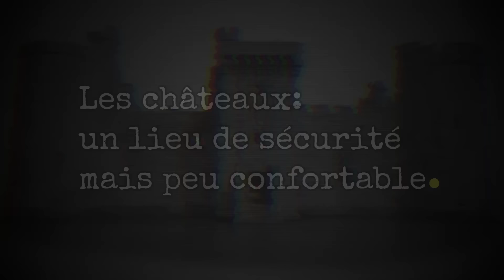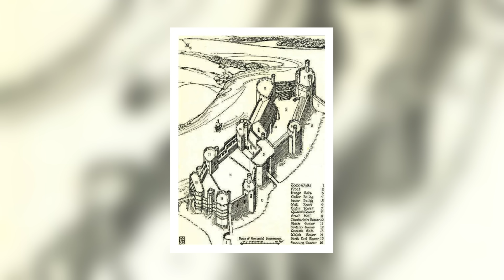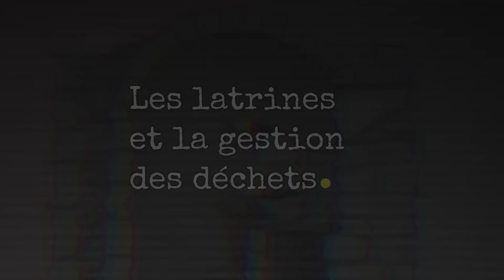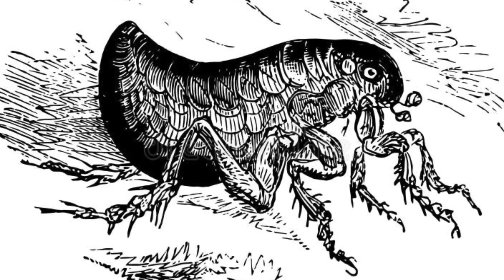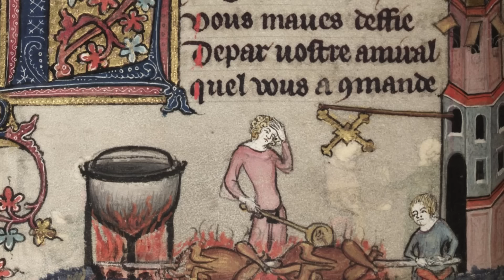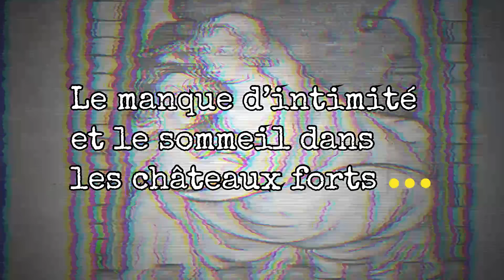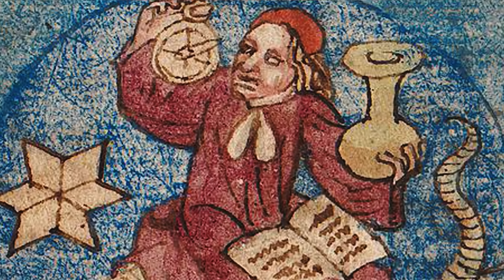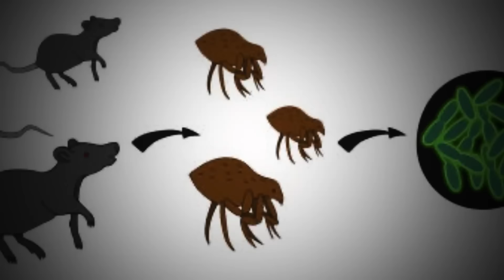La vie désagréable dans un château au Moyen Âge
Souvent associés à des images de nobles chevaliers, de belles dames et de grandes fêtes, les châteaux forts du Moyen Age sont au cœur d'un mythe romantique persistant.
Souvent idéalisée dans les récits modernes, la vie dans ces imposantes forteresses était à la fois fascinante et désagréable, bien loin des images de conte de fées que l’on s’imagine parfois. Pendant près de dix siècles, l’Europe médiévale a connu des bouleversements majeurs, des guerres et des progrès technologiques, et les châteaux forts en étaient le centre névralgique. Si ces édifices offraient protection et symbolisaient le pouvoir, la vie à l'intérieur n'était pas toujours synonyme de confort : l'humidité, le froid, et les conditions sanitaires souvent précaires se mêlaient à l'animation des banquets, des réceptions et des innovations militaires. Dans cette vidéo, nous allons nuancer ces différents aspects et vous plonger dans le quotidien de ces lieux du Moyen Age à la fois fascinants et désagréables.
Bon visionnage !

Les châteaux: un lieu de sécurité mais peu confortable

L'architecture défensive des châteaux forts, développée tout au long du Moyen Âge, illustre parfaitement la priorité donnée à la sécurité au détriment du confort. Conçus pour résister aux attaques, ces édifices imposants étaient des bastions de pouvoir destinés à protéger leurs occupants des invasions ennemies, des révoltes internes et des troubles extérieurs. Cependant, cette mission défensive imposait des contraintes architecturales qui rendaient la vie quotidienne dans ces forteresses difficile pour ceux qui y résidaient. Toutefois, il est important de nuancer cette vision, car le Moyen Âge a duré près de mille ans, et les conditions de vie dans les châteaux ont évolué avec le temps.

Les premiers châteaux forts, souvent construits entre le 9e et le 12e siècle, étaient avant tout des fortifications militaires. Leur architecture, robuste et austère, avait pour but principal de protéger les occupants des menaces extérieures. La structure d’un château typique se composait d’un donjon central, entouré de remparts épais, souvent agrémentés de tours permettant une vue panoramique sur les alentours. Le donjon, le cœur défensif du château, servait de dernier refuge en cas d’attaque. Bâti sur des hauteurs ou des emplacements stratégiques, comme des collines ou des rivières, il permettait de surveiller et de contrôler les voies de passage.

Les murs des châteaux étaient extrêmement épais, souvent en pierre, pour résister aux assauts des béliers, catapultes et autres engins de siège. Cette épaisseur contribuait à la solidité de la structure, mais elle rendait également les pièces intérieures sombres et froides. En effet, pour minimiser les points faibles dans la construction, les fenêtres étaient rares et de petite taille. Cela permettait de limiter les ouvertures par lesquelles des assaillants pouvaient s’infiltrer ou tirer des projectiles. En conséquence, les intérieurs des châteaux étaient souvent mal éclairés, la lumière naturelle pénétrant difficilement dans les salles principales.

La conception défensive des châteaux forts avait un impact direct sur le confort des habitants. Les pièces, bien qu'immenses dans certains cas, étaient froides et humides, car elles étaient difficilement chauffées. Les cheminées, qui apportaient un minimum de chaleur, ne se généralisèrent que plus tard au cours du Moyen Âge. Avant cela, le chauffage se faisait souvent à l'aide de braseros rudimentaires, laissant les grandes salles glaciales en hiver et enfumées.

L’humidité était également un problème récurrent, surtout dans les châteaux construits en pierres sur des sols peu perméables. Les murs épais gardaient la fraîcheur, mais absorbaient également l'humidité, rendant les pièces inconfortables pour les résidents. Les sols, souvent en terre battue dans les premiers temps, ne faisaient qu’ajouter au manque de confort.

CHAPITRES:

00:00 documentaire éducatif
01:03 Les châteaux: un lieu de sécurité mais peu confortable
05:00 Le froid et l'humidité dans les châteaux médiévaux
09:42 L'hygiène corporelle dans les châteaux médiévaux
14:00 Les latrines et la gestion des déchets
18:46 Les infestations d’insectes et de rongeurs
22:40 L’alimentation et les problèmes de conservation des aliments
27:02 Le manque d’intimité et le sommeil dans les châteaux forts
29:16 Les maladies du Moyen Âge et le manque de soins médicaux

SOURCES :

Malcom Hislop
Comprendre les châteaux forts Décoder l'architecture des forteresses médiévales

Jean Verdon
La vie quotidienne au Moyen Age

Wikipédia